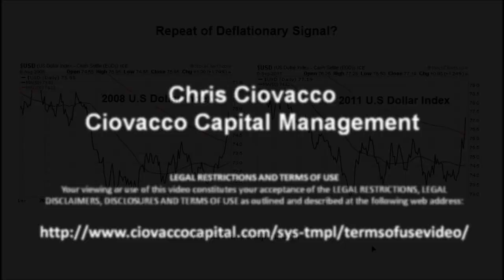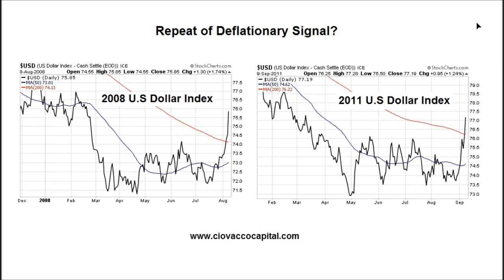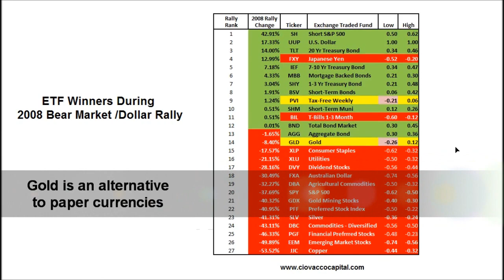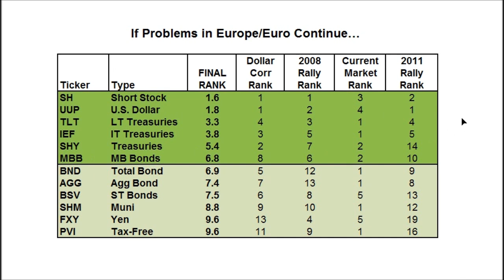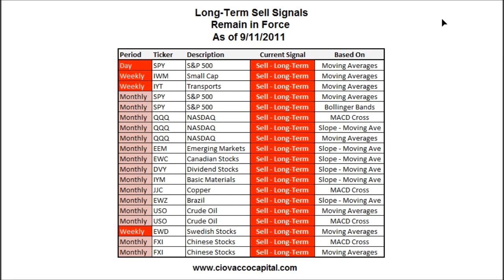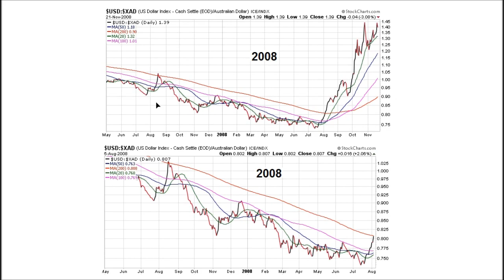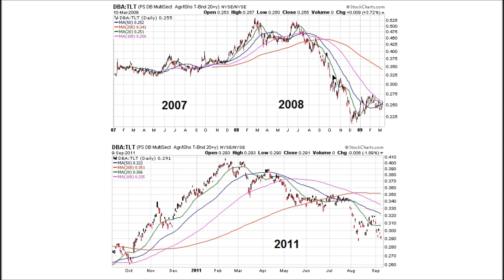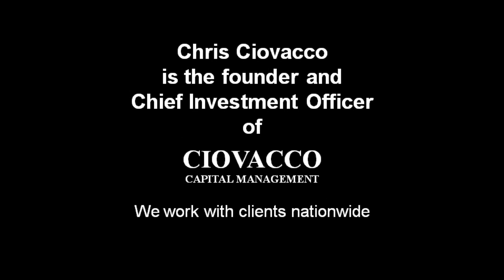Dollar Rally Could Hurt Stocks & Commodities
If the U.S. Dollar Index continues to rally in 2011, the bear market in stocks may take another sharp leg lower.  A strong dollar may also trigger a sell off in commodities as it did in 2008.  The impact on gold, silver, and agricultural commodities is outlined in detail.  More details can be found on Short Takes, the Ciovacco Capital Management investment blog:

Saying an asset class may be "hammered" may seem like a colorful way to express an opinion, but the table below shows stock and commodities were indeed hammered during a sharp U.S. dollar rally that occurred in the period August 2008 - November 2008.  In the early stages of the last bear market, inflation-friendly assets, such as commodities (DBC) and emerging market stocks (EEM) held up relatively well as investors believed  (a) the economy would avoid a recession, and/or (b) central bankers could create positive inflation via their printing presses.   As the scope of the problems in the global financial system came to light, the markets shifted to a strong deflationary bias in the summer of 2008 as the U.S. dollar index spiked higher.  The table below shows asset class/sector performance after the dollar flashed a deflationary signal in 2008.

The video provides commentary on an ETF table, as well as ways to monitor the odds of continued strength in the dollar and weakness in stocks and commodities.  The video explains inflationary and deflationary signals to look for in the Australian dollar (FXA) and agricultural commodities (DBA) .